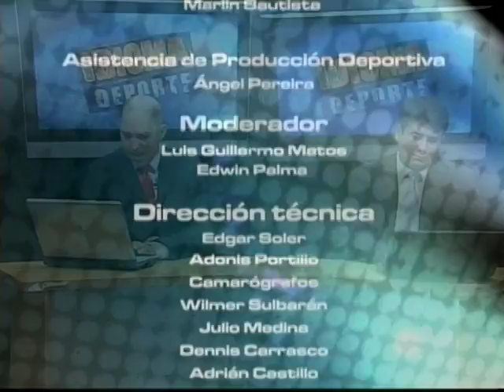IDIOMA DEPORTE 17-09-12 - NEGRO 03